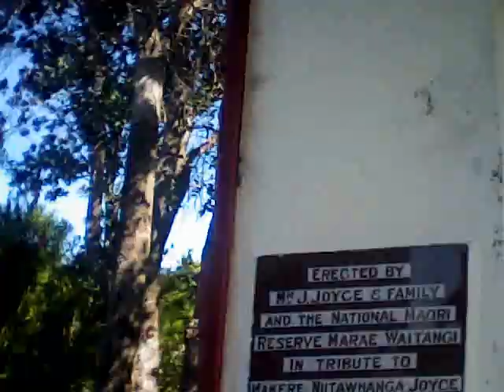Founding New Zealand 28 Oct 2016 British Immigrants arrived 182 yrs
HMS Fortitude

During World War II, Ardrossan harbour was taken over by the Admiralty, and named HMS Fortitiude. The facilities offered by the deep water harbour meant it was a significant location in terms of shipbuilding, oil refining, and railway engineering. Passenger services were suspended for the duration, but some ferries still continued to sail from nearby Fairlie.

Accounts of the time indicate that there were some 700 men employed at the harbour, with 25 new ships built, including minesweepers and boom defence vessels. A large number of vessels were repaired or refitted at the facility, said to include 49 submarines, 31 destroyers, 10 frigates, and 8 corvettes, plus another 359 Admiralty vessels and 288 Merchant ships.

at Paramatta. Four chiefs from the Thames district were there desirous to go to England and do as Hongi had done.